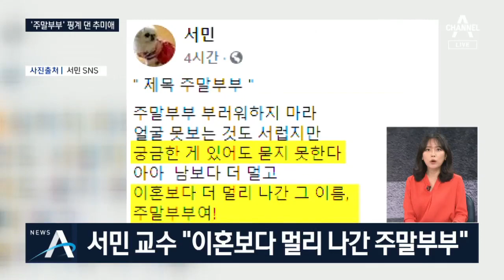[여랑야랑]대정부질문서 만난 군인 vs 군인 / 추미애의 뜬금없는 주말부부 고백 | 뉴스A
Q. 여랑야랑 시작합니다. 정치부 이동은 기자 나와있습니다. 첫번째 주제, '창과 방패'네요. 오늘 대정부질문 얘기죠?

장군 출신인 신원식 국민의힘 의원이 창이고 정경두 국방부 장관이 방패인데요.

오늘 열린 국회 대정부질문에서 군인 출신인 두 사람이 한 판 붙었습니다.

Q. 오늘 국방부가 검찰 압수수색을 당했는데 추 장관 아들이 근무할 당시 민원실 녹취 파일이 중앙서버에 남아있었다는 거죠?

네, 보관기간인 3년이 지나 국방부 콜센터 저장 체계에서는 삭제된 것으로 알려졌지만 중앙서버에는 남아있는 것으로 파악됐습니다.

신원식 의원은 국방부가 녹취 파일이 있는걸 알면서도 고의로 은폐했던 것 아니냐는 의혹을 제기했습니다.

Q. 국방부는 고의로 은폐한 적이 없다는 거네요. 그나저나 정경두 장관 사실상 오늘이 마지막 대정부질문 출석이라면서요?

네, 2주 전쯤 차기 국방부 장관 후보자로 서욱 육군참모총장이 내정됐습니다.

Q. 다음 주제 보겠습니다. '주말부부'. 추미애 장관의 어제 대정부질문 답변 이후에 약간 뜬금없이 화제가 됐어요.

어제 발언부터 보시죠.

Q. 추 장관 부부 중 한 명이 아들 관련 민원을 넣었다는 기록이 남아있는지를 물은거죠. 그랬더니, 본인은 아니고 남편에게 물어볼 형편은 못 된다라는 건데요. 주말부부라도 전화해서 물어볼 수는 있잖아요?

그래서 국민의힘 김웅 의원, 이렇게 비판했습니다.

"여보, 추 장관님 댁에 전화기 한 대 놔드려야겠다"

Q. 부모님 댁에 보일러 한 대 놔드려야겠다는 옛날 광고를 패러디한 거군요.

네, 진보 논객인 기생충박사 서민 단국대 교수는 궁금한 게 있어도 묻지 못한다, 이혼보다 더 멀리 나간 이름, 주말부부라고 꼬집었습니다.

Q. 그런데, 주말부부가 아닌 것 아니냐는 얘기도 나온다면서요?

네, 지난해 말 추 장관은 인사청문회를 앞두고 제출한 서면 답변서에 "남편이 서울에 살면서 재판 등 업무가 있을 때 정읍을 오가며 생활하고 있다"고 했기 때문인데요.

이 답변서대로라면 주말부부가 아니라 남편이 서울에 살고 있는 것으로 되어 있습니다.

몇 달이 지났으니 지금은 상황이 바뀌었을 수도 있습니다.

Q. 남편에게 물어보고 맞으면 맞다, 아니면 아니다 해명을 해주면 될 것 같은데요. 지금까지 여랑야랑이었습니다.

〈평일〉
08시 00분 라디오쇼 정치시그널 (유튜브 라이브)
08시 50분 김진의 돌직구 쇼
10시 20분 김진의 더라방 (유튜브 라이브)
12시 00분 뉴스A 라이브
15시 50분 강력한 4팀
17시 20분 뉴스TOP10
19시 00분 뉴스A

〈주말〉
12시 00분 토요랭킹쇼·뉴스A 라이브
17시 40분 뉴스TOP10
19시 00분 뉴스A